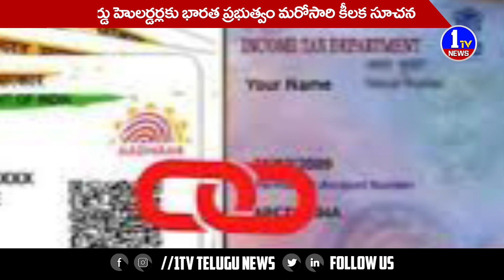పాన్ కార్డును ఆధార్‌తో లింక్ చేశారా..? || 1 TV NEWS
1TV News is Telugu news channel since its launch. It is your one-stop destination for all the live news updates from Andhra Pradesh and Telangana. 1TV News makes news accessible for you at your convenience, at all times and across devices. we keep you updated with up-to-the-minute news on politics, sports, entertainment and much more